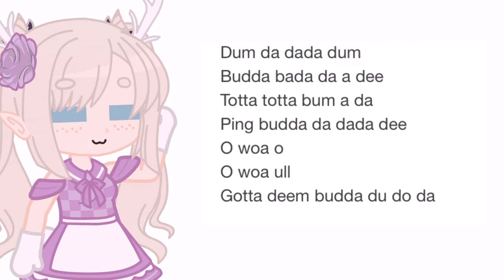What you Hear is How You Died in Your Past Life | Gacha Club